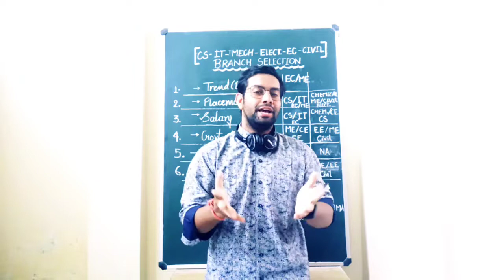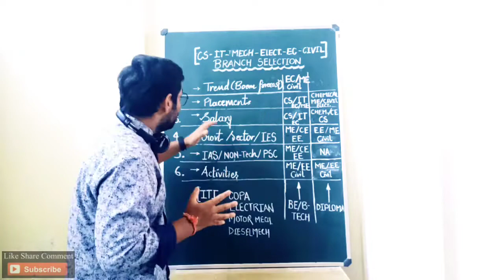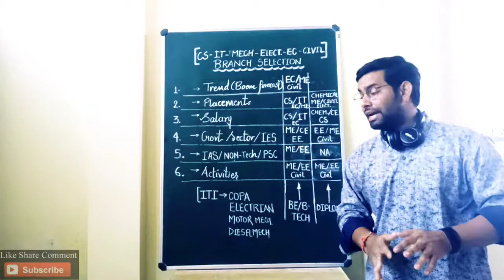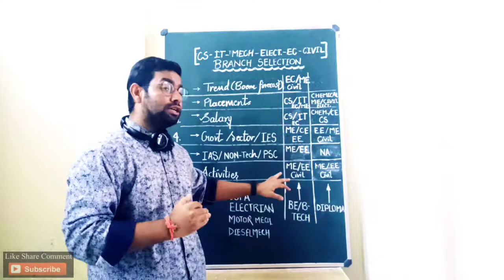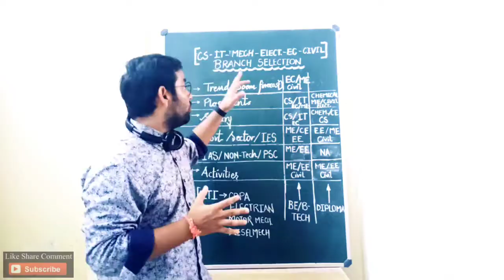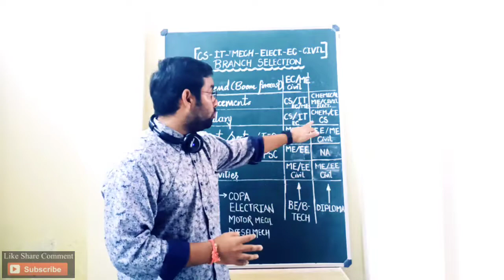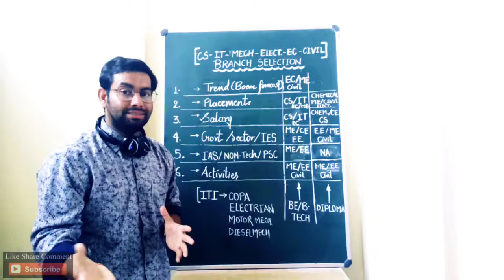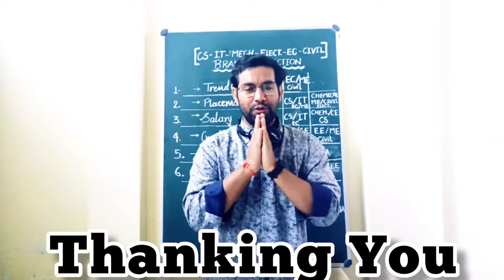How to choose the right engineering branch for best future? ( For BE_B-Tech, Diploma and ITI )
How you can choose the best branch for Engineering BE_ B-Tech, Diploma and ITI ???
Because your future depends more on your college as well as branch.
So what parameters should you pay attention to for branch selection, which parameters should be placed at the priority, this video is made based on the different thinking of BE, B-Tech, Diploma and ITI Student. You can find information of Engineering branch that "What branch / trade will be right for your good future" from this video.